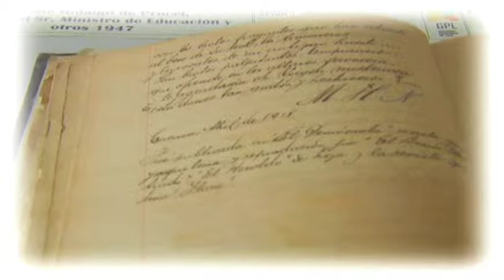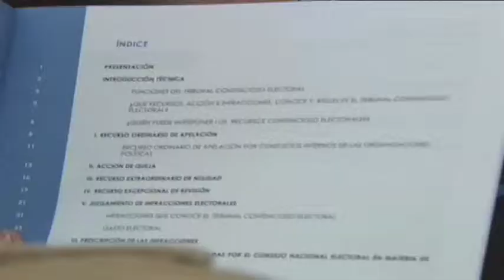Tribunal Contencioso Electoral sesionó en Loja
El pleno del Tribunal Contencioso Electoral como un homenaje a Loja llevó a cabo Sesión Solenme